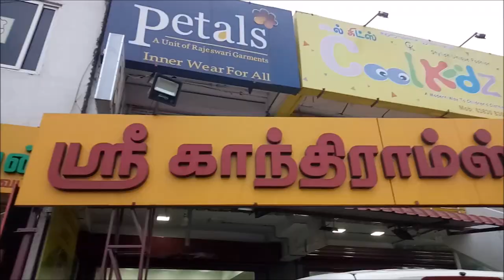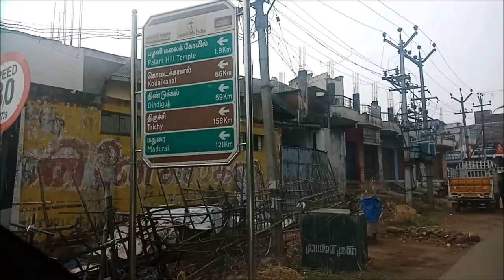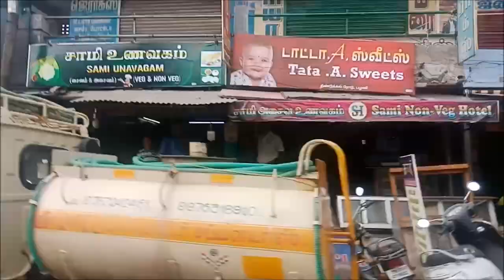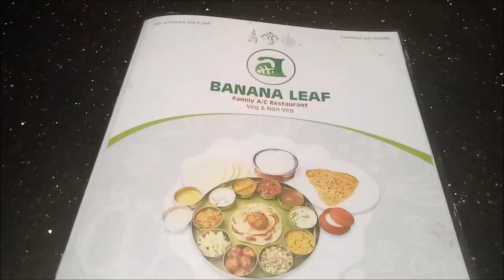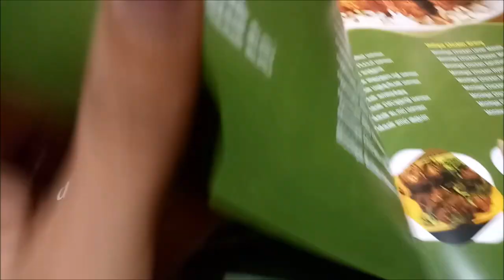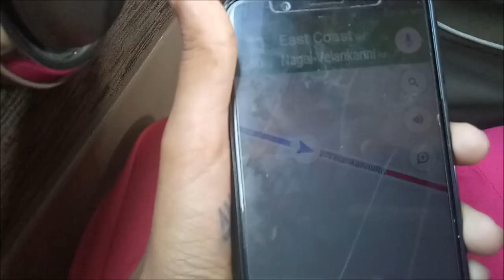Kerala to Velankanni road trip | Pollachi - Palani - Dindigul - Trichy route